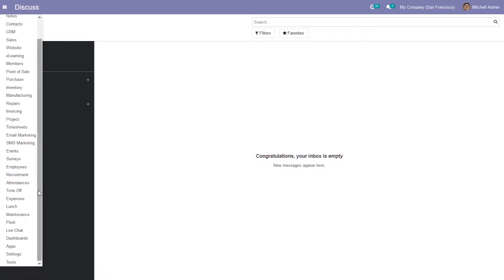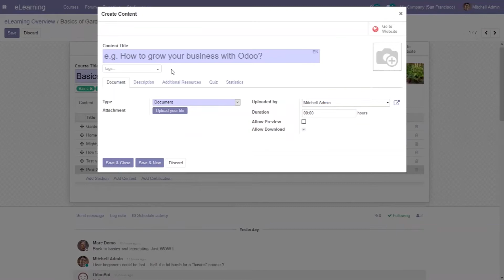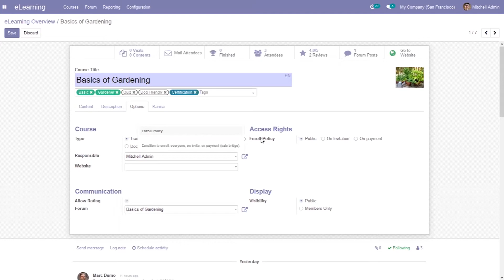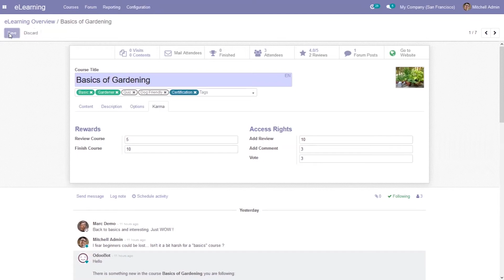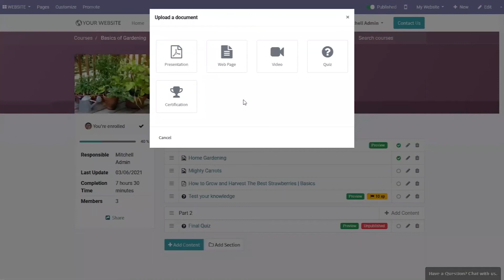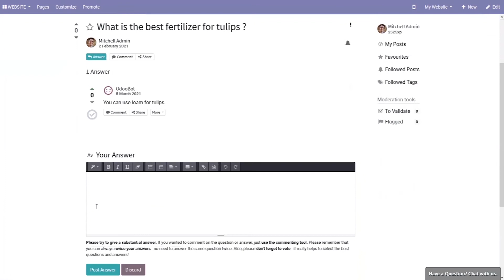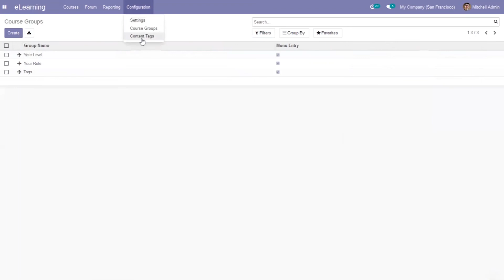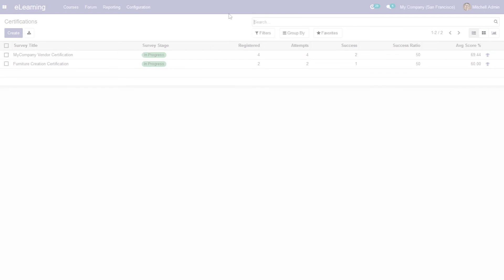Odoo 14 E-learning | Odoo LMS in Community Edition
E-learning has paved its applicability to a higher standard during the year 2020. With the devastating impact of Coronavirus spreading around the world, regularized classes suspended, employees are engaged in work from home aspects of the new normal all hope that this time too will pass. As the class of both schools, as well as college education, shifted to e-learning aspects the need for platforms to host them has been increased. This is not applicable to the students but to professionals who would like to learn an additional course, take up specialization exams, and many more.

The Odoo platform has introduced the e-learning aspects for imparting knowledge virtually. The E-learning model introduced by Odoo is a supporting tool where the courses can be defined, forums can be created and certification programs can be conducted and managed easily in a way it is the Best Learning Management Systems (LMS).

Video Contents:
00:00 Introduction
00:59 eLearning Overview
03:32 Add Contents to Course
09:50 Overview of Courses
15:55 Create eLearning Forums
17:25 Reporting in Odoo eLearning

We are Odoo Gold Partners standing par excellence in Odoo Implementation, Customization, and allied services. We do Source code sale and Employee outsourcing. The latest research and developments in Cybrosys are being conducted in Blockchain. Our robust quality products and services are widely used by clients residing across India, the USA, UK, Middle East & Europe.